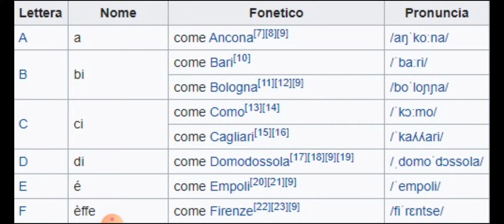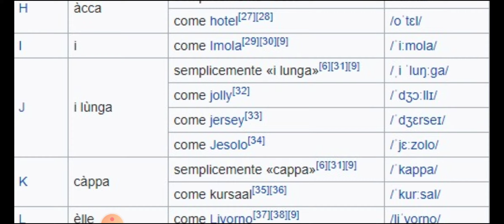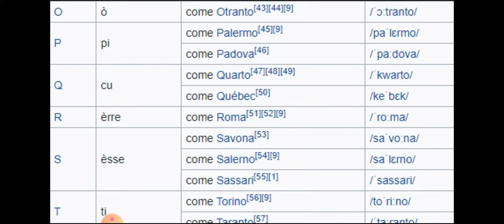Alfabeto telefonico italiano